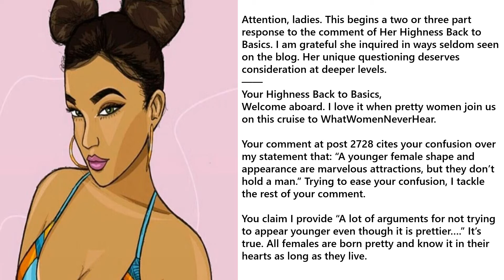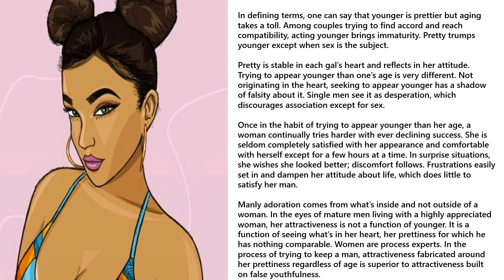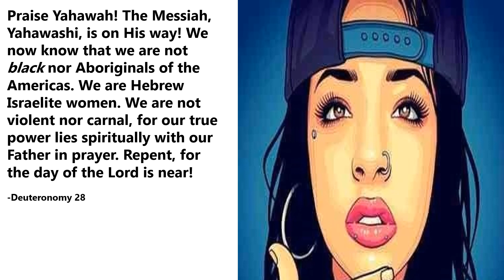How to Keep a Man at Any Age